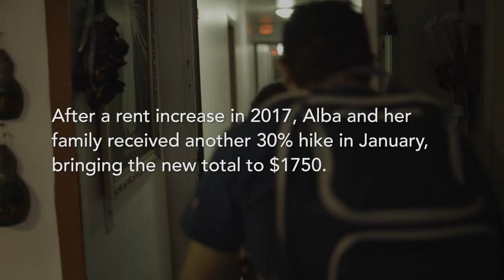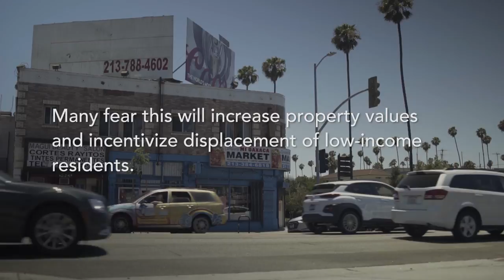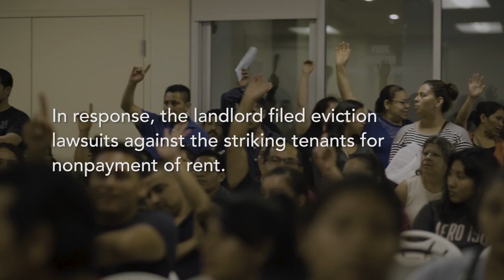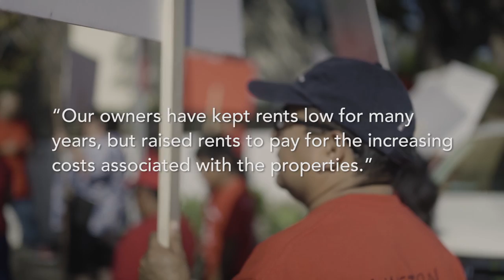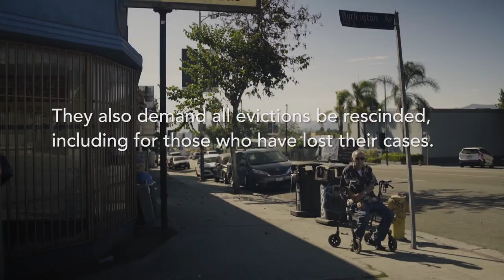These Tenants Are Leading the Largest Rent Strike in LA History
Los Angeles’s housing market is in crisis. Low-income communities of color across the city are facing systematic displacement due to gentrification. Skyrocketing housing costs has created a homelessness epidemic that has left almost 60,000 people living on the streets. And now, the city is undergoing its largest rent strike in recent history.

In three buildings on South Burlington Avenue in the rapidly gentrifying Westlake neighborhood, an estimated 200 families in about 80 units are currently refusing to pay rent. After years of neglect, the buildings’ management company began rolling out exorbitant rent increases this February, hiking residents’ rents anywhere from 25-40 percent. For the buildings’ working-class tenants, these rent increases are just not affordable—so they’ve joined together and have been on a rent strike since March.

The tenants of the three Burlington Avenue buildings have been living in deplorable conditions for years. Back-flowing drains cause leaks and floods, leading to serious mold issues; trash is left to pile in the dumpsters, filling the trash-chute to the top floor of the three-story building; and large sewage pipes in the first-floor parking garage repeatedly become backed-up and flood the area with the building’s collective waste. Maintenance requests are only selectively resolved, if not completely ignored, by the property management company, which has made the buildings breeding grounds for roaches, bed bugs, and rodents. And when repairs and fumigations are completed, they are routinely charged to tenants.

Alba Arevalo, a tenant of the 131 S. Burlington Ave. building,  gave a tour of the damage to her apartment, lifting segments of peeling carpet repeatedly soaked by numerous leaks and floods. “My carpet has been changed once in 20 years,” said Arevalo.  “These others are [from] water that falls when they use the showers upstairs,” she said, as she pointed to the large stains covering her living room ceiling. “They keep raising our rent but these people don’t fix anything.”

The Burlington strikers aren’t just fighting for repairs, however. They’re demanding their rightful place in the neighborhood many of them have called home for years. In doing so, they’re showing that without collective action, tenants’ rights are woefully unprotected in Los Angeles.

“In the last 4-5 years,  there’s been a city-wide process of displacement and gentrification happening all throughout Los Angeles,” says Trinidad Ruiz, a volunteer organizer with the “VyBe” (short for Vermont y Beverly) chapter of the Los Angeles Tenants Union, which has been working with the tenants to win their rent strike. “The LA Tenants Union formed to meet that crisis head on.”

Lisa Ehrlich, a lawyer and part-owner of the buildings, has been facing off in court against Elena Popp of the Eviction Defense Network, who is representing the Burlington tenants. So far, Popp has won six cases, while Ehrlich and her team of lawyers have won three. In one of the most recent cases, a jury concluded that the habitability issues were so bad that the tenant should only pay $1 in monthly rent.

The tenants hope the ongoing strike will force Ehrlich to negotiate an agreement that could save their homes. They’re asking for long-term leases and repairs of all habitability issues in exchange for a reasonable rent increase. With their recent successes in court, the momentum may finally be on their side.